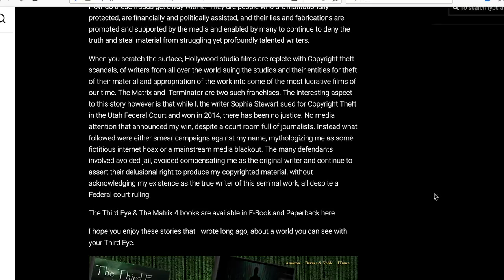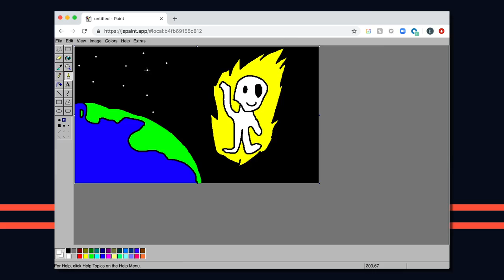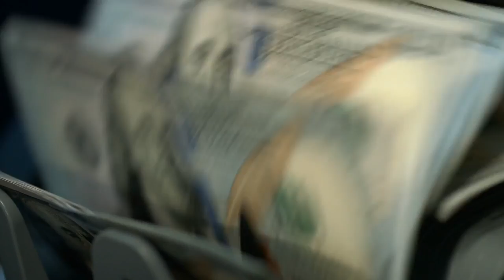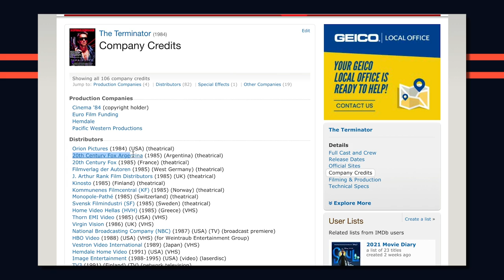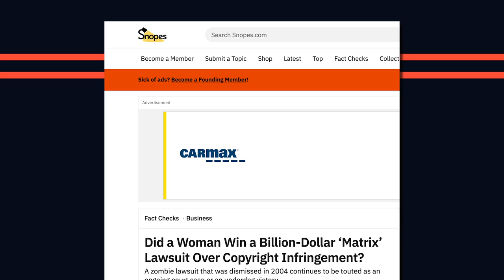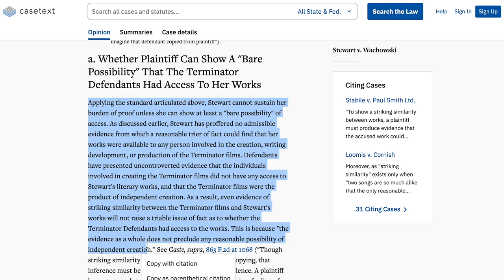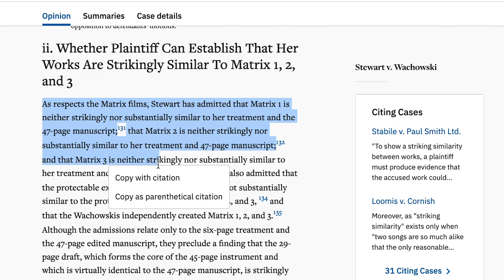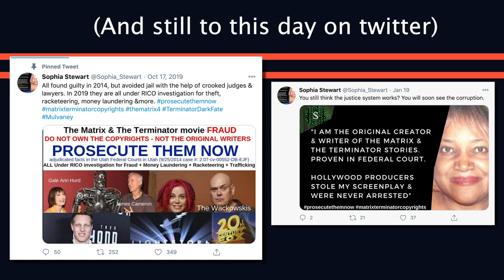THE MATRIX Conspiracy: Was The Plot Stolen?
Did The Matrix and The Terminator rip off Sophia Stewart's story "The Third Eye"? Dave digs into the book, allegations and legal documents to debunk this conspiracy theory.

Author Sophia Stewart claims that her story "The Third Eye" created The Matrix and Terminator franchises, and even took those responsible to court. Dave dives into the book, lawsuit, and court documents to see if these popular franchises actually ripped off "The Third Eye".

Dave breaks down the story and plot of "The Third Eye" and compares it to the plot of The Matrix and The Terminator, and looks into the author's court documents, evidence and court cases with 20th Century Fox and Warner Bros.